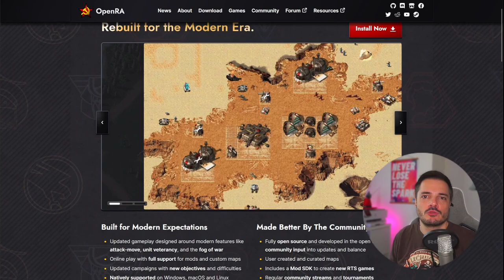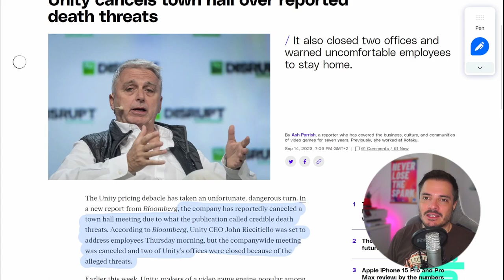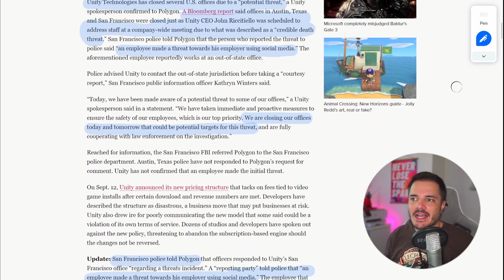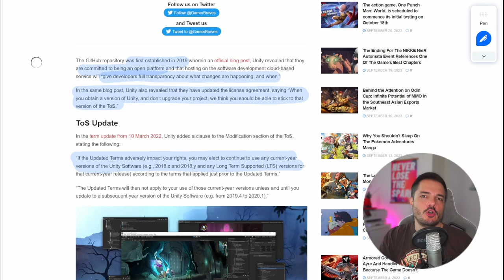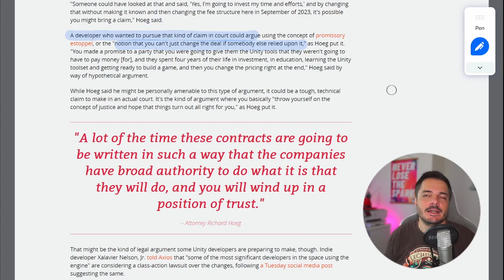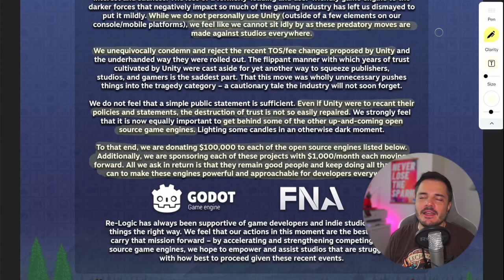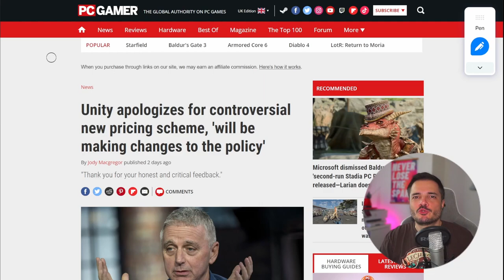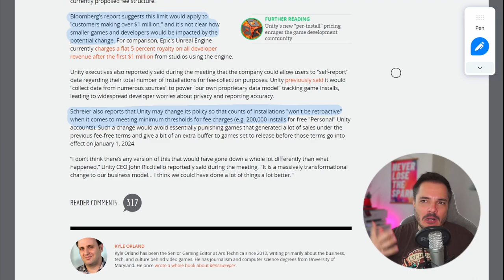Unity, ultimi aggiornamenti sul caso - Buongiorno 133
Puntata monografica con aggiornamenti sul caso Unity, e basta :)

00:00 OpenRA
02:32 Unity